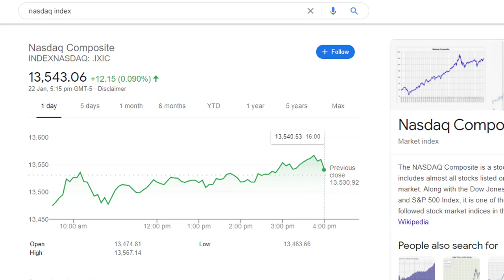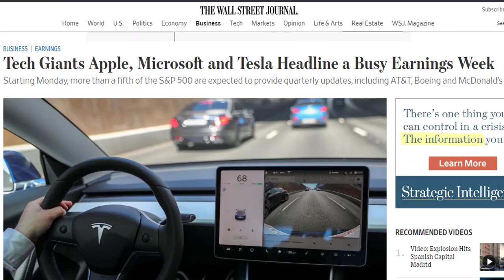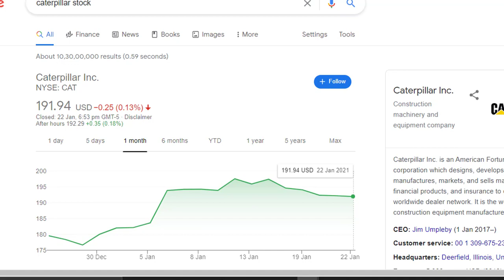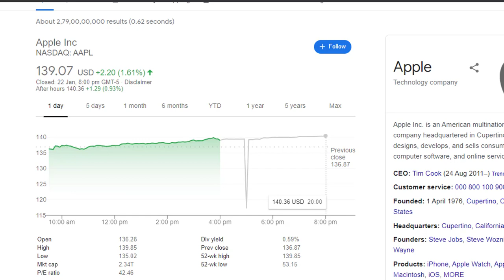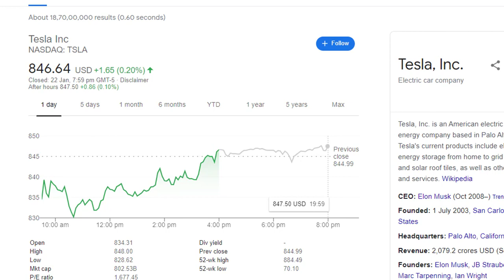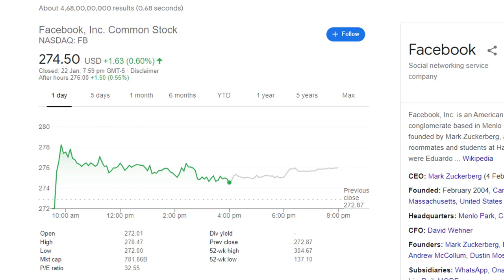Stock market news : Tesla , Facebook , Amazon , Apple , AMD , Catpiller , Nio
The stock market rally continued to run to new highs last week with Apple stock and other tech giants leading the way and several IPOs making big moves. But the Nasdaq is extended heading into the heart of earnings season. If results or guidance disappoint, especially among leaders such as Tesla stock, the reaction could be negative.

Tesla, AMD, Apple, Facebook, Microsoft and Caterpillar stock are all technically interesting: Apple stock is in an official buy zone, while several others are actionable or near buy points. These are huge companies that can have a major impact on the indexes. Apple has a $2.36 trillion market cap. Microsoft stock is $1.71 trillion. Tesla is at $802 billion while FB stock is $782 billion. Even AMD stock and CAT are worth more than $100 billion.